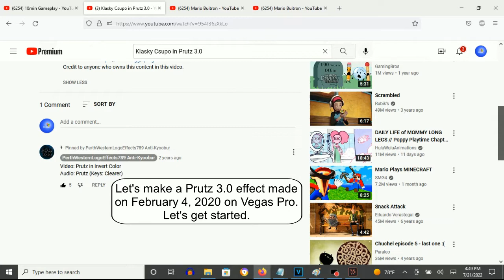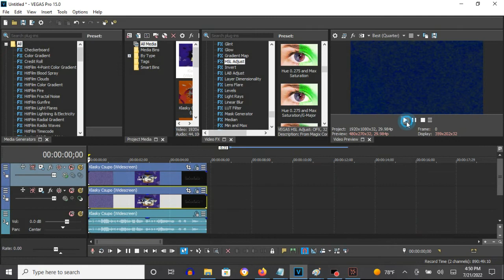How To Make Prutz 3.0 On Vegas Pro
How To Make Prutz 3.0:

(VideoFX)

Top Video:

1st: Invert - (Default) to 100% Inversion

2nd: Swirl - Maximum Swirl, Counter-Clockwise to Maximum Swirl, Clockwise

3rd: Radial Blur - Intense Fixed Radius

4th: Swirl - Maximum Swirl, Clockwise to Maximum Swirl, Counter-Clockwise

5th: HSL Adjust - Invert Color

Bottom Video:

1st: HSL Adjust - Invert Color

(AudioFX)

1st: (Effect) Orange Vocoder - PRUTZ 3.0

After choosing "PRUTZ", let's customize a set of key notes of "Clearer Orange Vocoder" below.

Keyboard Key Set:

3rd White Key
5th White Key

Klasky Csupo in Prutz 3.0
3,141 views
Feb 4, 2020: